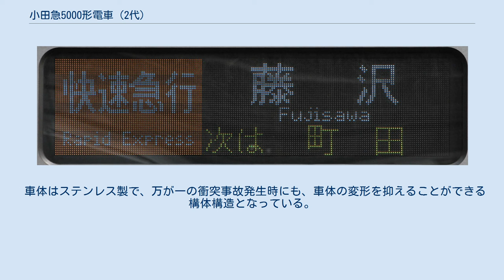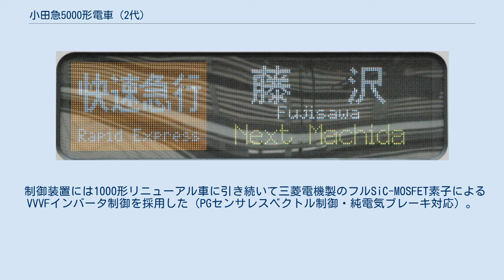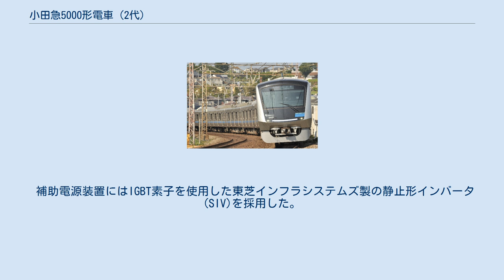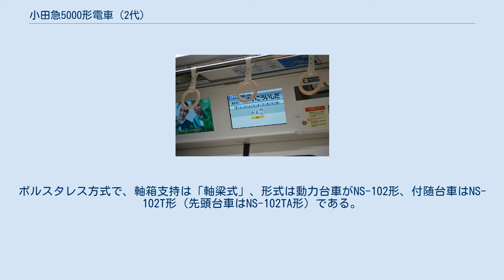小田急5000形電車 (2代)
小田急5000形電車（おだきゅう5000がたでんしゃ）は、小田急電鉄で2020年（令和2年）以降に運用されている通勤車両である。
 小田急では、編成表記の際には「新宿寄り先頭車両の車両番号（新宿側の先頭車車号）×両数」という表記を使用しているため、本項もそれに倣い、特定の編成を表記する際には、例えば第1編成は「5051×10」のように表記する。
また、特定の車両を表記する場合は車両番号から「デハ5200番台」などのように表記する。
 2019年度に川崎重工業で10両1編成（5051×10）が製造され、2020年3月26日より営業運転を開始した。
 車両の設計は川崎重工業・総合車両製作所・日本車輌製造の3社による共同設計で、溶接技術は川崎重工業、車両妻面のオフセット衝突対策については総合車両製作所、車体のブロック工法は日本車輌製造の技術をそれぞれ採用し、各メーカーが持つ技術を結集した車両に仕上がっている。
 2020年度には10両5編成の導入が予定されていたが、4編成に変更される事が発表された。
川崎重工業に加えて、第3・4編成では総合車両製作所が製造を担当する。
同年7月16日から翌日にかけて第3編成が、同年8月20日から翌日にかけて第4編成が甲種輸送された。
2021年1月には第5編成が、同年3月には第6編成（営業運転開始は2021年度）が川崎重工業から甲種輸送されている。
さらに、2021年度には4編成の増備が予定されている。
日本車輌製造は2021年度以降の導入分で関わる可能性があるとされていたが、第7編成にて製造を担当している。
 車体はステンレス製で、万が一の衝突事故発生時にも、車体の変形を抑えることができる構体構造となっている。
また、ホームドアの導入が進んでいることから車両番号表記は幕板部に、ブランドマークはドア横に変更された。
 車内は暖色系、床敷物は木目調となっている。
室内灯は埋め込み型の調光式のLED照明とし、すっきりとした車内空間となっている。
優先席付近の窓ガラスは3000形や4000形よりも幅が狭いタイプとなった。
各車両に車椅子・ベビーカースペースが設けるなど、バリアフリーにも対応している。
 座席は一般席はオレンジ色系の「ビブライトオレンジ色」、優先席は青色系の「ピースブルー色」を採用した。
座席表地には龍村美術織物製のものが使用されている。
 座席はすべてロングシートで、客用扉間に7人がけ・客用扉と連結面の間には3人がけの座席が配置される。
座席は一人あたりの幅を460mmとしている。
 車内案内表示器と防犯カメラ 小田急5000形　側面行先表示器(日本語) 小田急5000形　側面行先表示器(英語) 車内の各ドア上部には17インチ液晶ディスプレイ (LCD・TVOS) を用いた車内案内表示器を設置した。
LCD画面は2台が設置され、左側を「小田急TV」の広告動画用として、右側を行先案内・乗り換え案内等の旅客案内用として使用する。
合わせてドア上部には、千鳥配置で防犯カメラ（1両あたり4台）を配置している。
 ドアチャイムは小田急30000形EXEαでも採用された2打点式となった。
 行先表示器にはフルカラーLED方式が採用されている。
 乗務員室は全室非貫通構造である 。
運転台計器盤はアナログ式の計器類や表示灯を廃し、これらを液晶ディスプレイ (LCD)3画面に表示するグラスコックピット方式を採用する。
 主幹制御器は左手操作形ワンハンドル式を採用した（力行1 - 4 ノッチ・常用ブレーキ1 - 7段・抑速・非常 ）。
抑速ブレーキ機能および定速運転機能を有している。
 制御装置には1000形リニューアル車に引き続いて三菱電機製のフルSiC-MOSFET素子によるVVVFインバータ制御を採用した（PGセンサレスベクトル制御・純電気ブレーキ対応）。
 本形式では使用素子に三菱電機が世界で初めて製品化に成功した「LV100タイプ」のフルSiCモジュール素子を採用しており、1000形リニューアル車のインバータ装置と比較して体積で約30％、質量で約20％の小型軽量化を実現した。
消費電力量は、1000形リニューアル車とほぼ同じである。
本形式ではユニット構成はせず、各電動車に制御器を搭載する1C4M制御方式となっている。
 補助電源装置にはIGBT素子を使用した東芝インフラシステムズ製の静止形インバータ (...